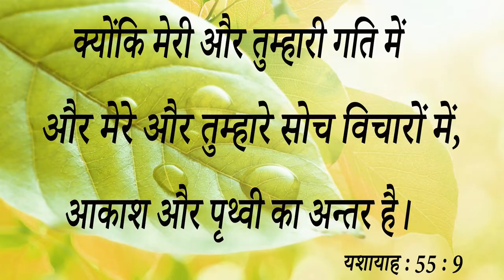BIG TESTIMONY || इस गवाही से पता चलेगा परमेश्वर की इच्छा आपके लिए क्या है